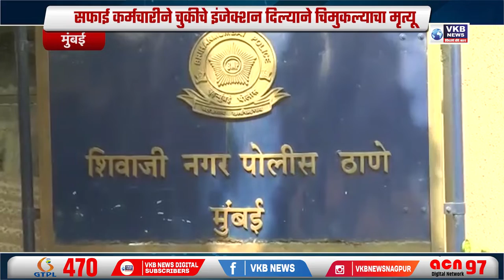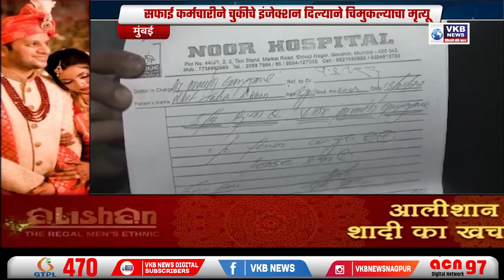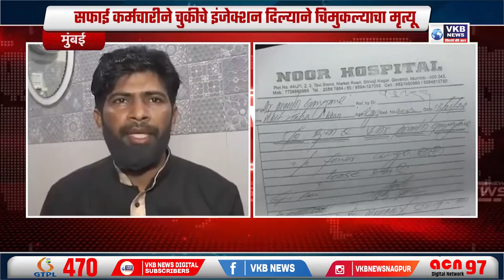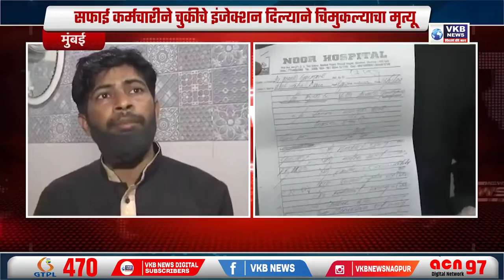सफाई कर्मचारीने चुकीचे इंजेक्शन दिल्याने चिमुकल्याचा मृत्यू